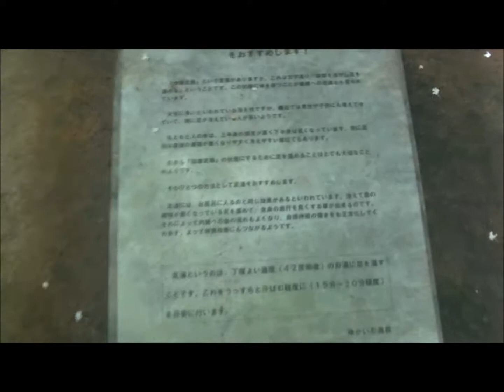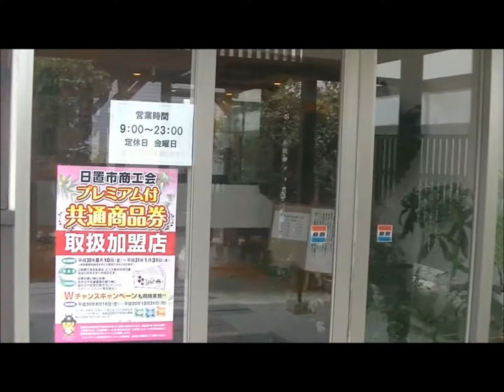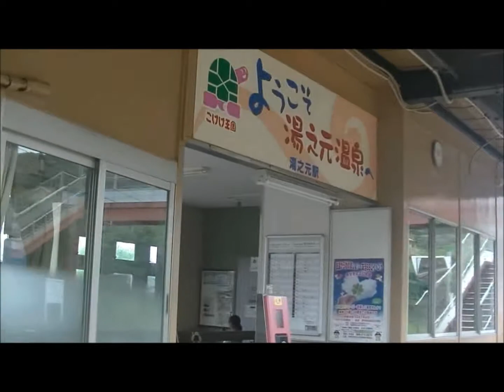湯之元つれつれの湯が定休日でめぐみの湯へ行く20180816